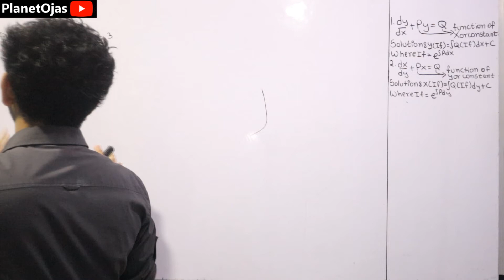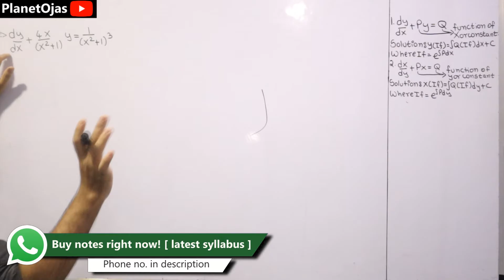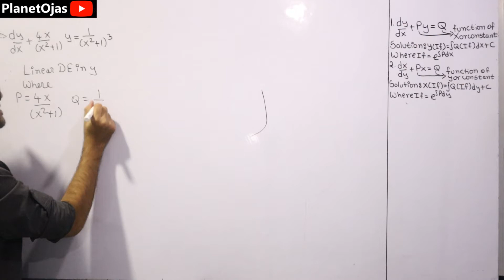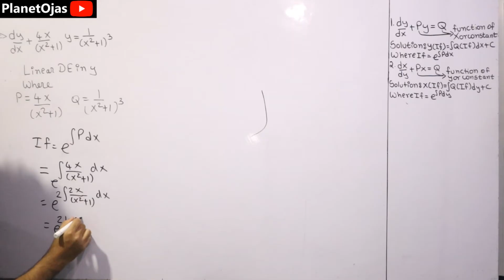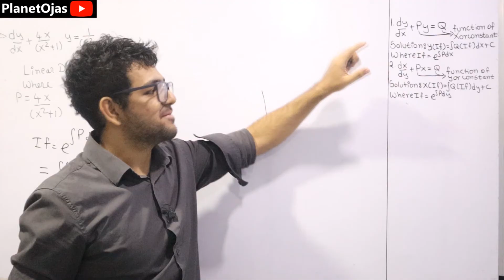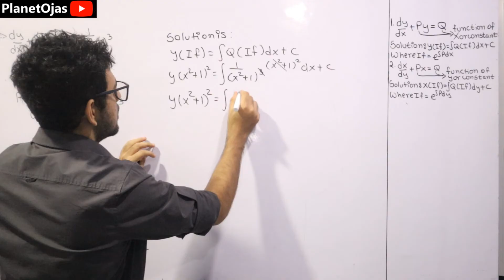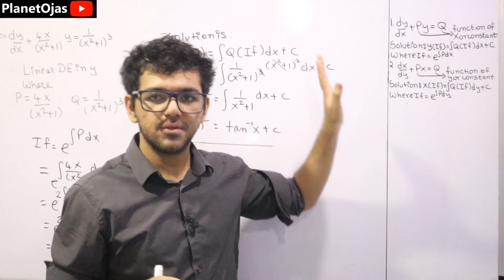Introduction to Linear Differential Equation | Differential Equations in First Order & First Degree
This topic is Linear Differential Equations from the Module Differential Equations of First Order and First Degree from Engineering Mathematics 2 in Hindi. This and upcoming video has many solved problems on all the topics mentioned. This topic is specially for semester 2 [ sem 2 ] Applied Mathematics 2 ( Maths 2 ) Computer Engineering Mumbai University students but still if you are from other bachelor of engineering or Universities or branches for example Network Engineering, Biomedical Engineering and have this topic you are free to watch and purchase the notes. Thank You so much.
0:00 Introduction
0:15 Basics Starts
1:00 Problem Starts